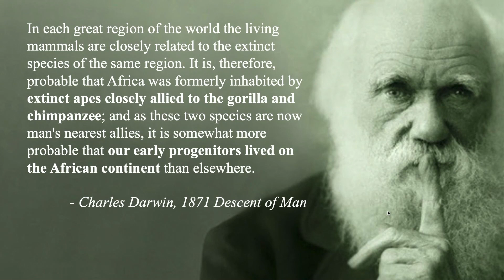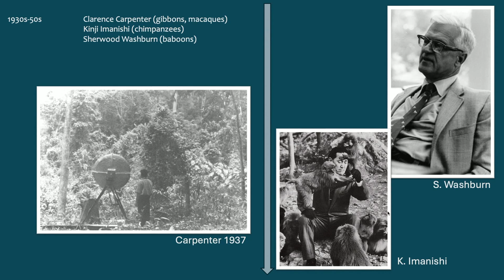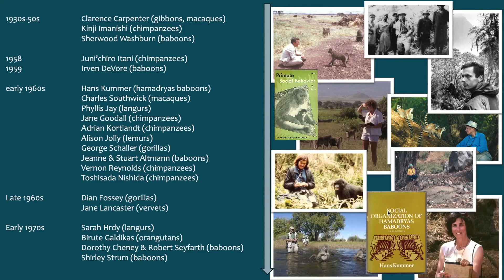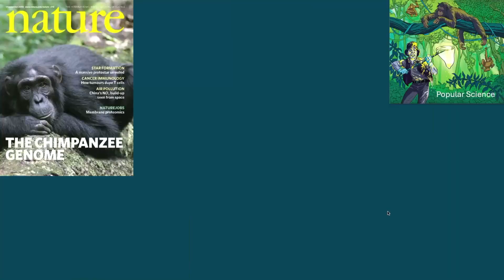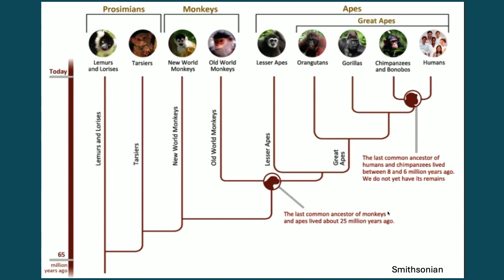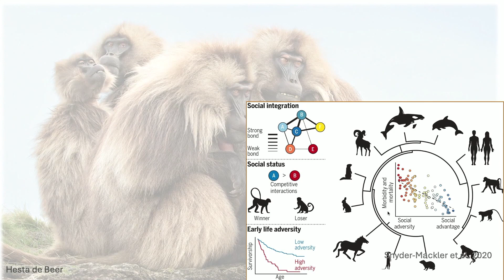Lucy50 Symposium 2024—The Impact of Lucy on Human Origins Science—Melissa Emery Thompson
Lucy at 50—Continuing impact on human origins science

“Lucy” is one of the most famous human ancestor fossils of all time. Discovered by ASU Institute of Human Origins (IHO) Founding Director Donald Johanson in 1974 in the deserts of Hadar, Ethiopia, the unearthing of this 3.2-million-year-old species had a major impact on the science of human origins and evolution and on the public’s understanding of our origins. Why? What was that impact and is there a continuing impact?

During a three-day event celebrating the 50th anniversary of this discovery, the institute gathered a group of international experts from across every field of human origins study for a single-day symposium to address this question. Organized by ASU Foundation Professor and IHO Research Scientist Curtis Marean and IHO Director Yohannes Haile-Selassie, their goal was to specifically discuss the discovery’s impact through time, starting with what we knew about human origins before the 1974 discovery, its lasting impact on science, and the state of the art in that research area today.